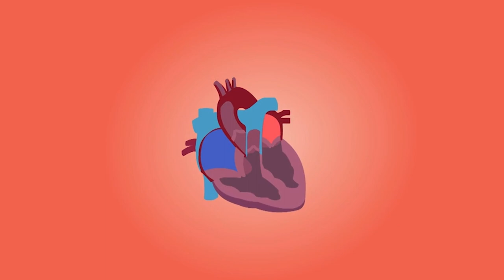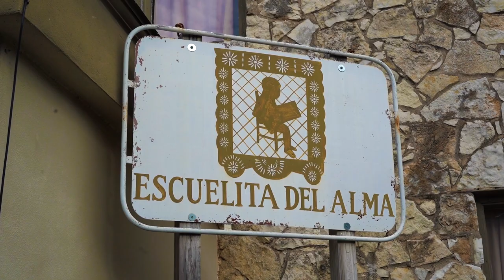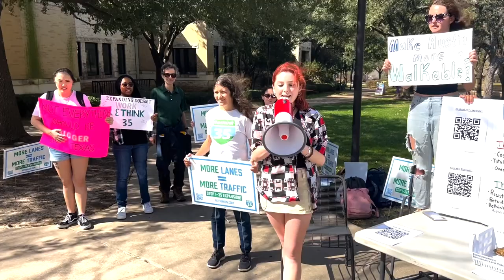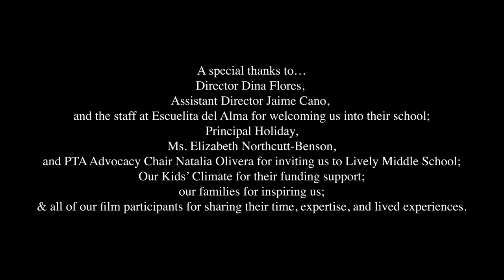The Future of I-35: Caregiver and Youth Voices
To sign the petition and learn more, click the links in our comments section!
Documentary by Hannah Moore, featuring Max Heimlich-McQuarters, Adam Greenfield, Dr. Jessica Edwards, Jaime Cano, Veronica Castro de Barrera, and Austin-area students, including Layla, Jack, and Neptune from Lively Middle School.